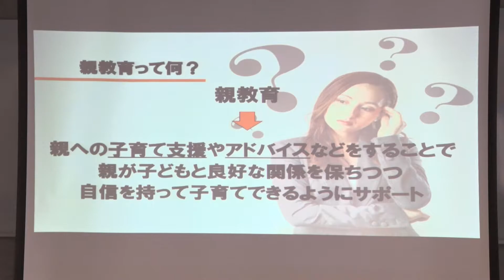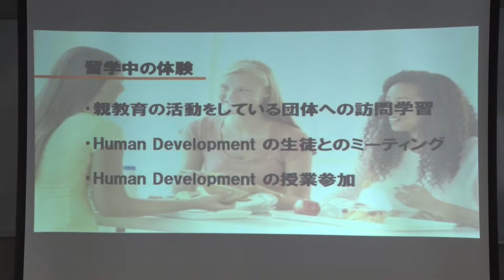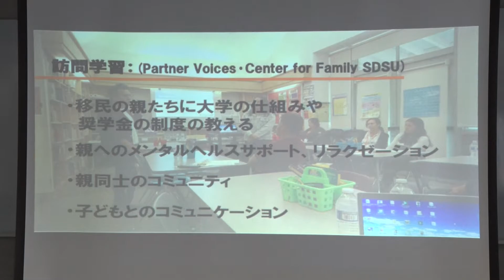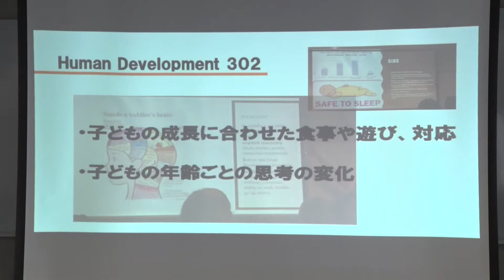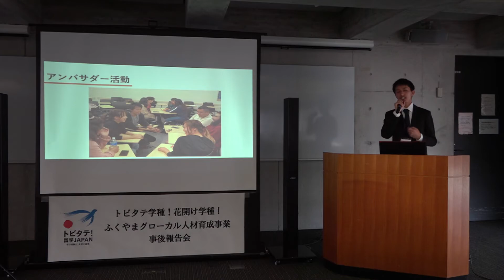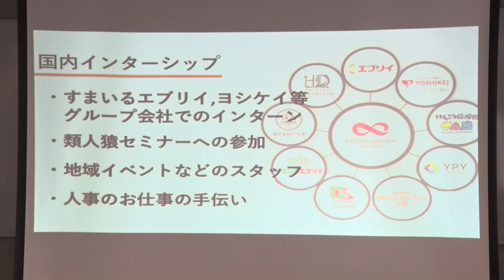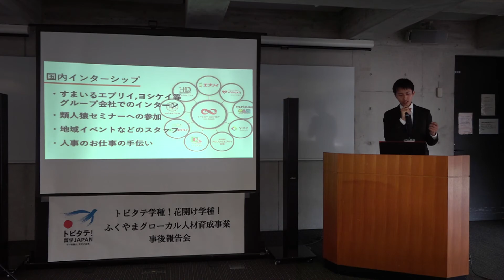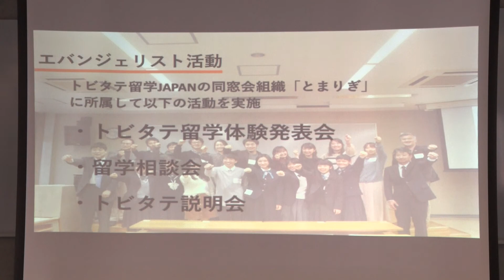2019年度トビタテ学種！花開け学種！ふくやまグローカル人材育成事業事後報告会④（柏原 大空さん）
2020年3月26日に開催した2019年度トビタテ学種！花開け学種！ふくやまグローカル人材育成事業事後報告会④柏原 大空さんの発表です。